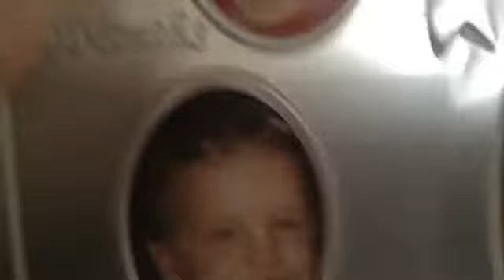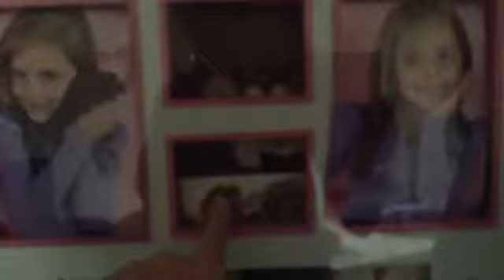TOUR PELO MEU QUARTO